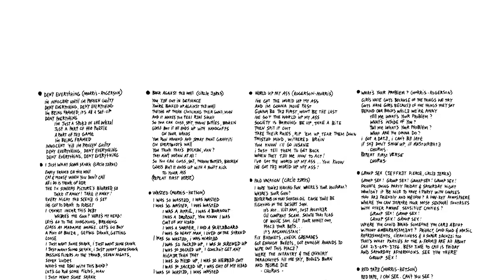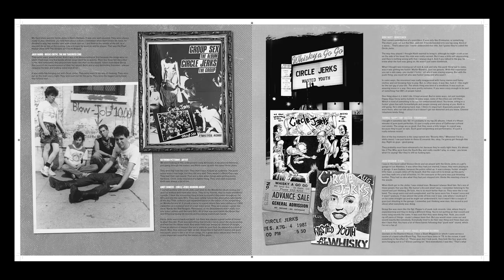"Trust Fall" Episode 1 - The Circle Jerks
Legendary music aficionado Matt Pinfield sits down with Keith Morris and Greg Heston of Circle Jerks to discuss their groundbreaking debut album “Group Sex”.